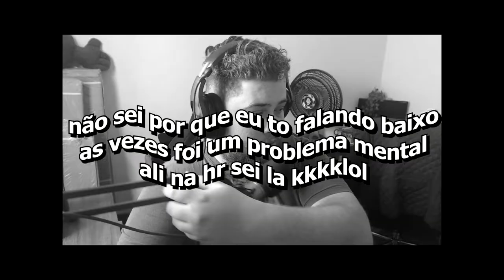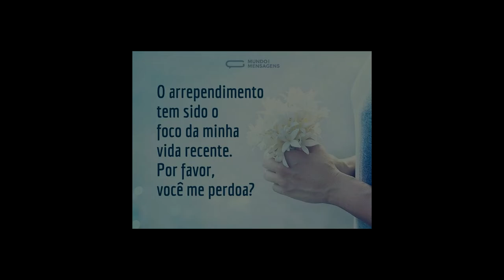O MUKBANG PRECISA PARAR! 🍜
Vídeo nada genérico para vocês comentando sobreo mukbang no youtube e por que as pessoas gostam disso